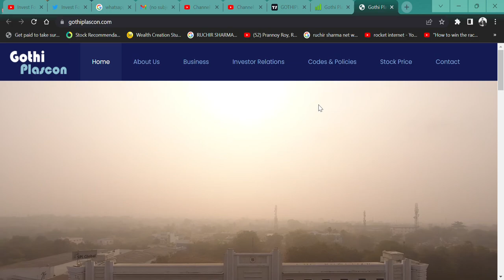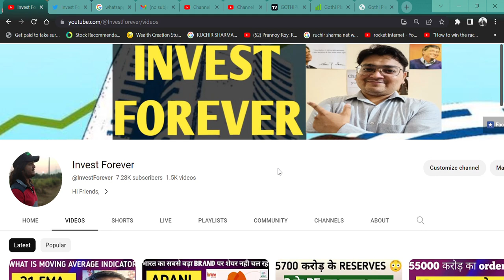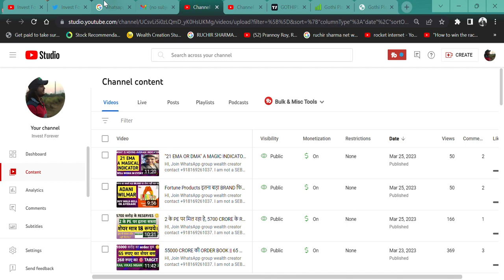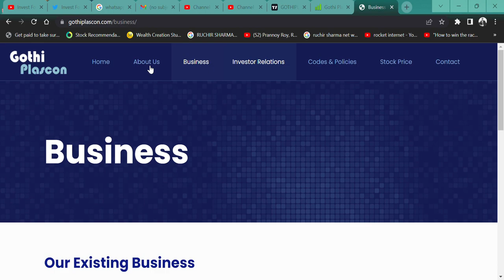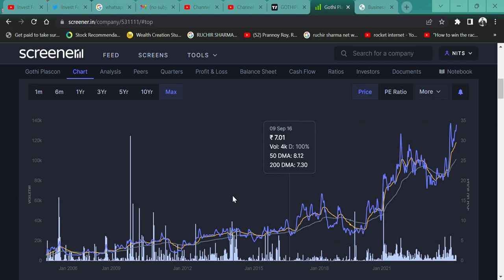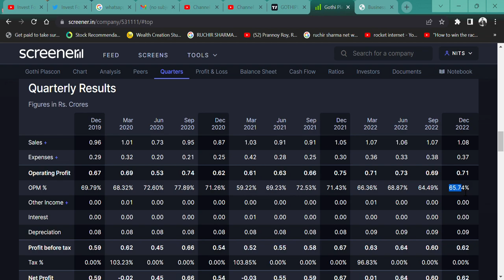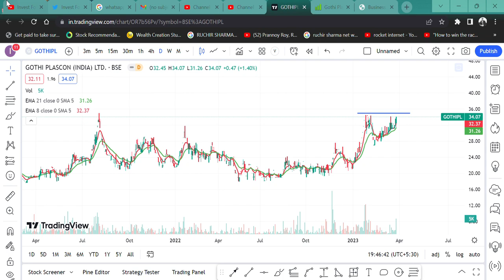BREAKOUT SHARE || 34 RUPEE PENNY STOCK || Gothi Plascon India Ltd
HI,

Gothi Plascon India IS THE PENNY STOCK AND STAND AT BREAKOUT. WATCH THE VIDEO TO KNOW MORE?

Gothi Plascon India SHARE KHARIDE,
34 RUPEE RAILWAY SHARE,